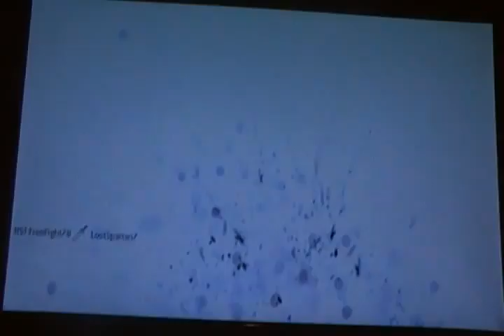Pudinmeup Plays MW3 part-16